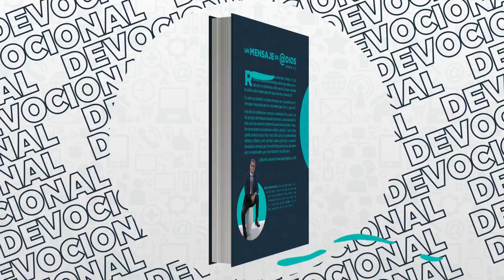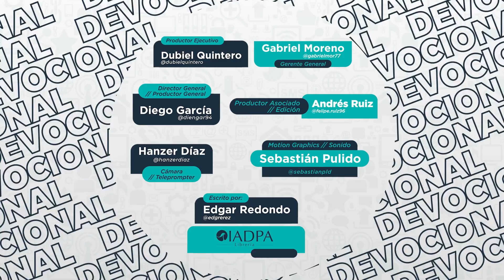Un mensaje de Dios para ti - 28 Abril - Tiempo limitado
«El que es injusto, sea injusto todavía; el que es impuro, sea impuro todavía;
el que es justo, practique la justicia todavía, y el que es santo,
santifíquese más todavía». Apocalipsis 22: 11, RV95